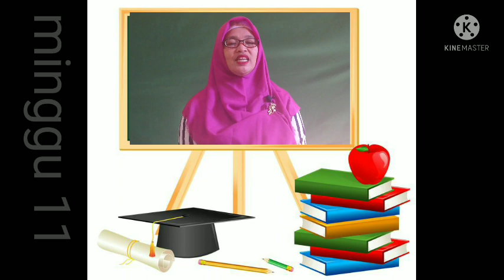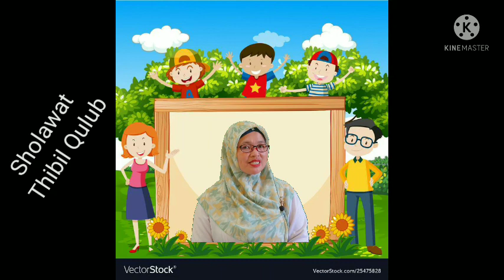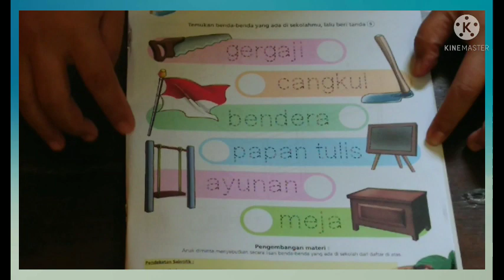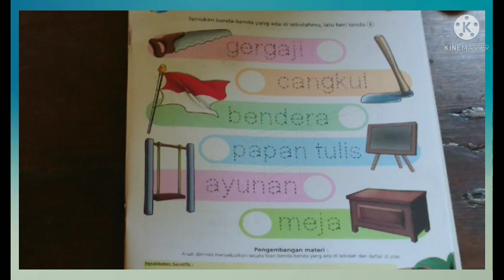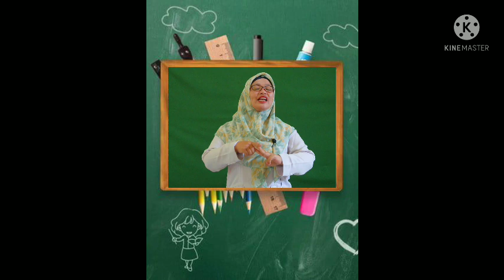BelajarbersamaSUKMA|SENTRA SENI PERAN KLS B